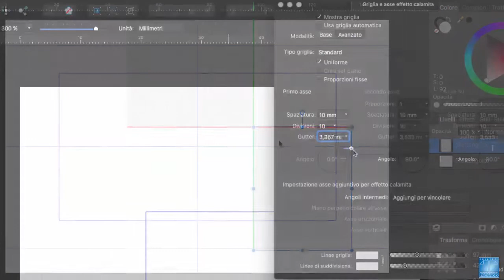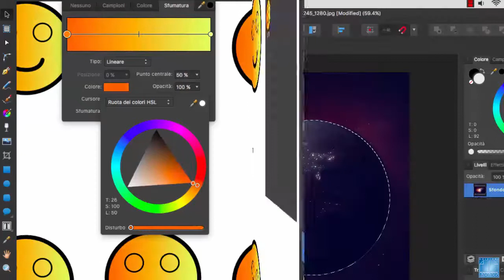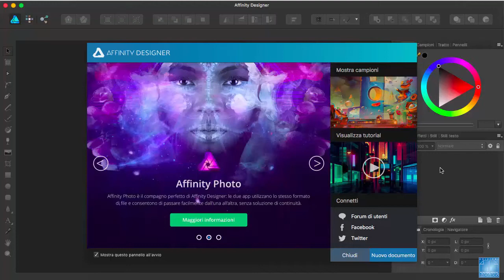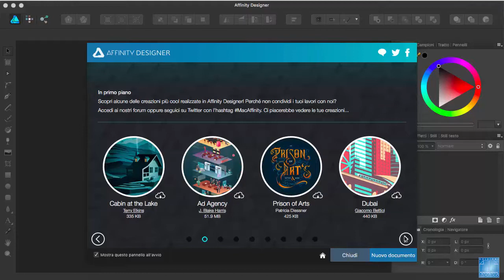Presentazione Corso Affinity Designer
Presentazione Corso Affinity Designer - MOMOS Edizioni